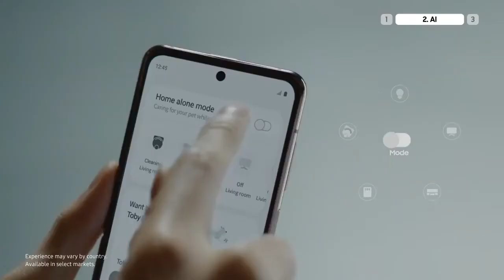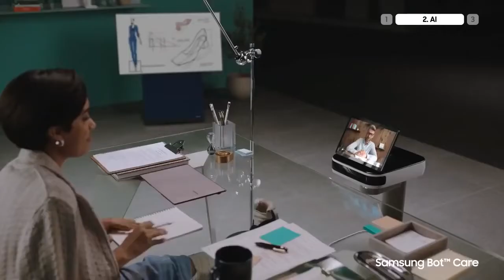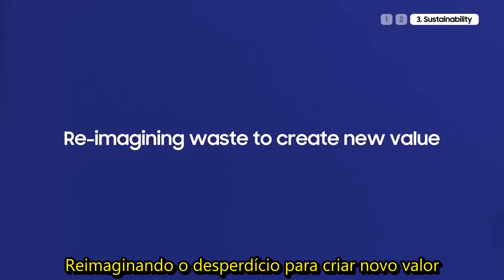Samsung mostra sua estratégia tecnológica para 2021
Na CES, a empresa divulgou este vídeo detalhando seus projetos e inovações.

Legendagem: ENZO MOTA